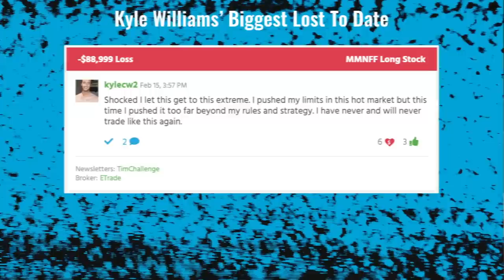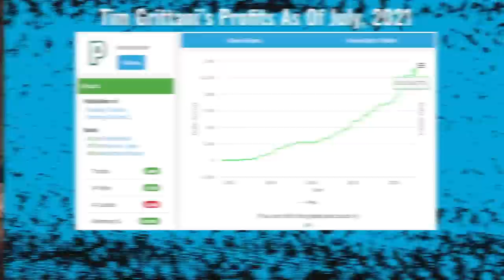My Student's Strategy To Profiting $2.2 Million In 5 Years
to be my student and also check out Breakouts & Breakdowns

This trader has made over $2.2 million in roughly five years* … If you’re curious about the beginnings of his trading journey and how he rose above the majority of losing traders, you need to watch and learn! It’s a long one with TONS of valuable lessons...

🔴 FULL DESCRIPTION:

As you can probably tell by now, I love highlighting my students…

This video’s no different. What’s different is all my students’ strategies.

Some of my students prefer to short and some prefer to go long … They all have different risk levels and favorite patterns.

And if you’re a newbie, you might wonder why it’s important to learn from different top traders instead of just one.

I love to teach, but some people respond differently to other mentors…

That’s why it’s necessary for me to feature my top students in my videos, especially when they’re on fire. That’s how we catch their trading lessons while it’s fresh in their minds.

In this video, I check in with Kyle Williams and find out how he’s gotten to over $2 million in about five years.*

What’s funny is that he’s gotten so used to the hot markets that he thinks making $100K on a trade is ‘slow.’*

UNBELIEVABLE.

I understand that most of my students have set high standards for themselves given what they’ve been able to accomplish…

But that’s not considered slow by any means — ignore that part!

Most traders lose, and some even make NOTHING after five years of trading. Keep that in mind.

Despite his high expectations for his trading, he has some great valid lessons here…

So tune in to hear from Kyle Williams on how he’s trading lately!

After watching this, what lessons did you learn from Kyle Williams?

Hey, it’s Tim Sykes, millionaire mentor and trader. I hope that they help you. I want to share everything that I've learned over the years. You can check out more videos right over there, and also click ‘subscribe’ so that you can watch all of these videos, get that knowledge and become my next challenge student.*